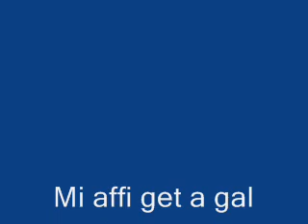England Town Riddim 09 Affi get a gal